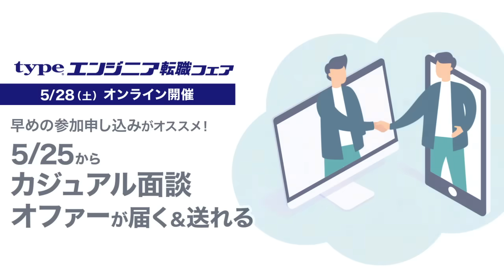5月28日開催 | type エンジニア転職フェア ONLINE